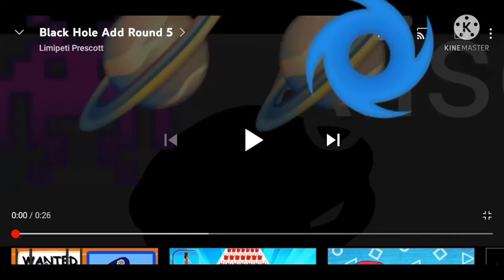Black Hole Add Round 6 (Last)